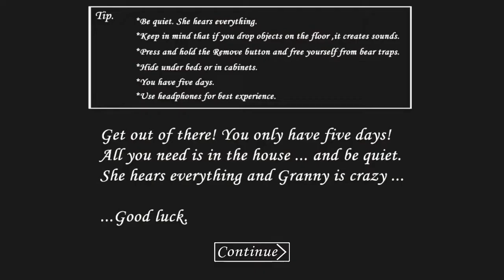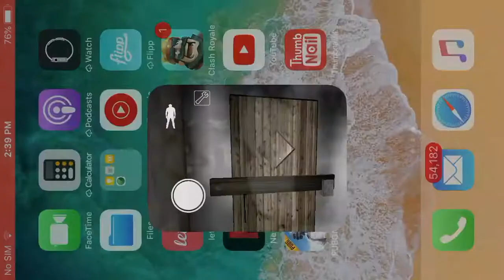How To Lock Granny Inside The Sauna-Version:1.4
Today I will be teaching you guys how to lock granny in The Sauna!